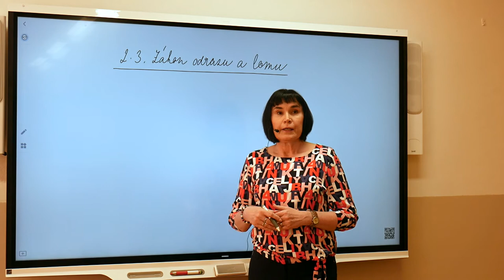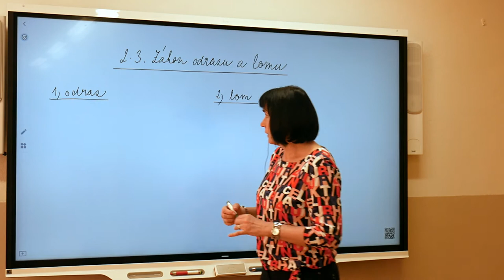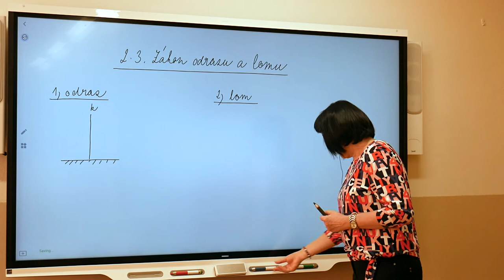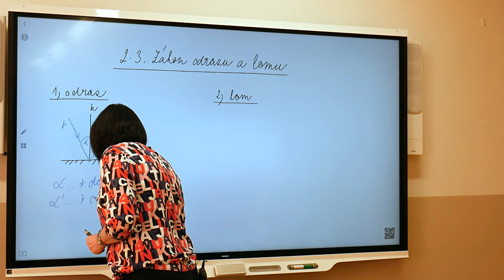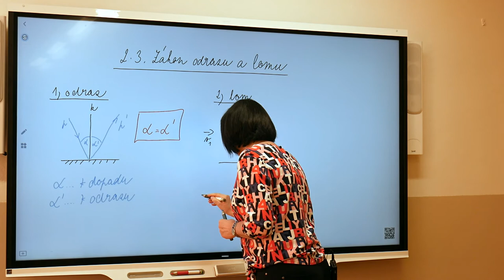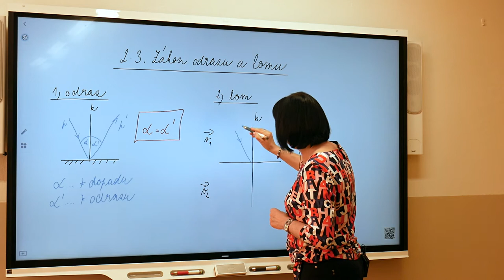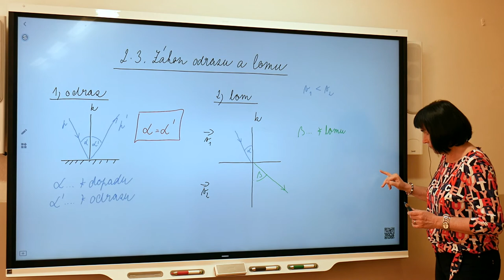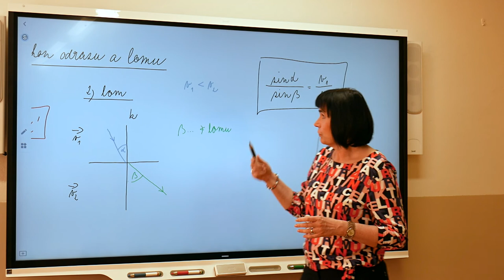Fy2 - Marešová - Zákon odrazu a lomu